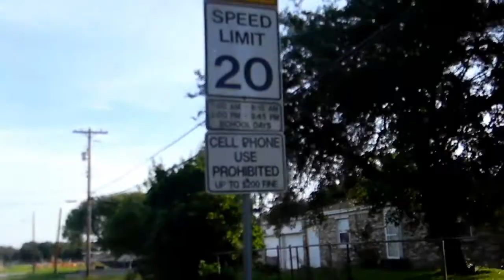Channel Intro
This video is just for fun made by the LOWBUDGET CREW.